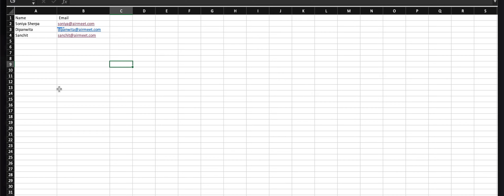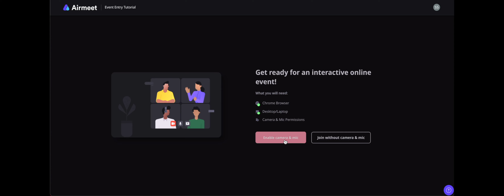"Only people who are invited can enter" Event Entry Guide | (OLDER VERSION)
About Airmeet:
Airmeet is an all-in-one platform for your virtual and hybrid events, designed to deliver real engagement and best-in-class interactions.